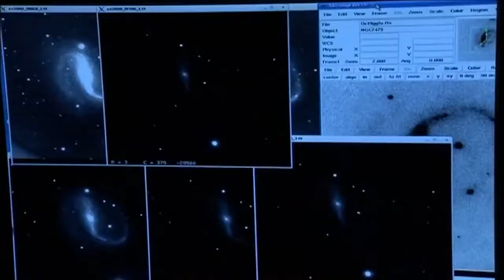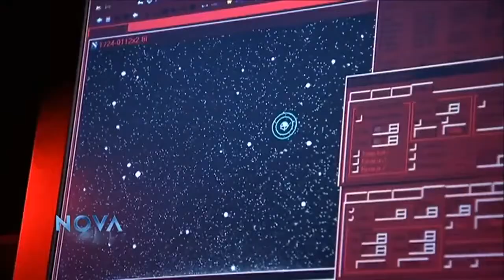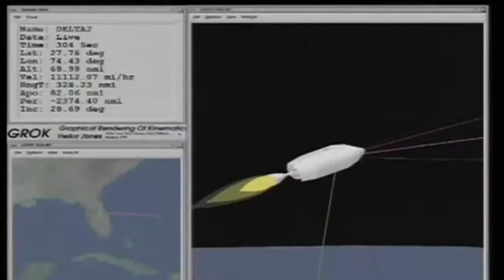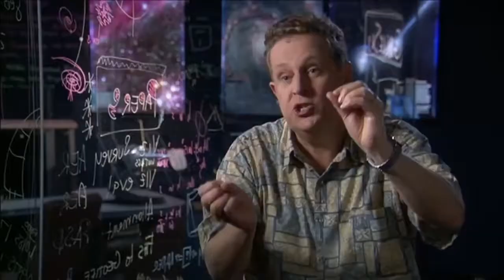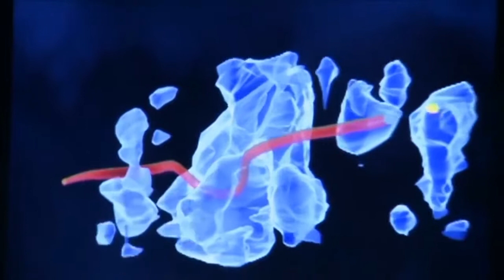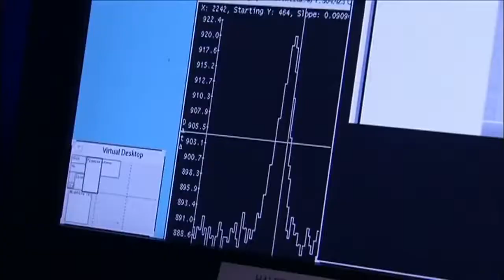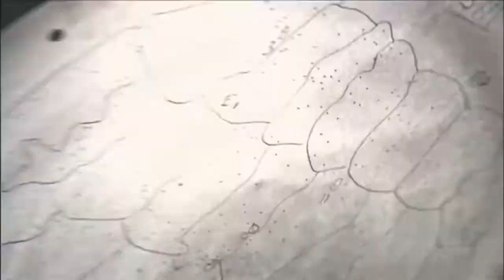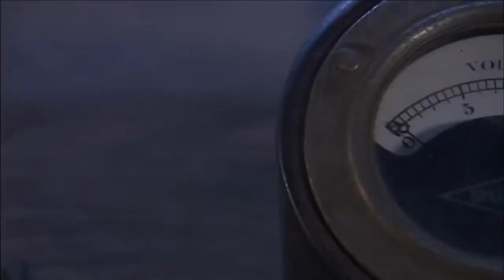Nova - Hunting the Edge of Space: The Ever Expanding Universe (PBS Documentary)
Nova - Hunting the Edge of Space: The Ever Expanding Universe (PBS Documentary) Nova - Hunting the Edge of Space: The Ever Expanding Universe Nova .